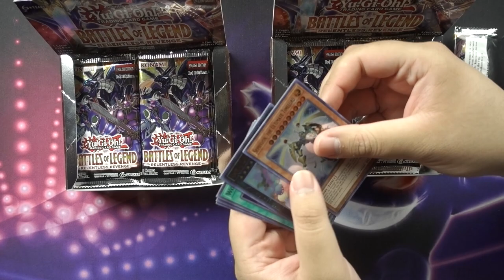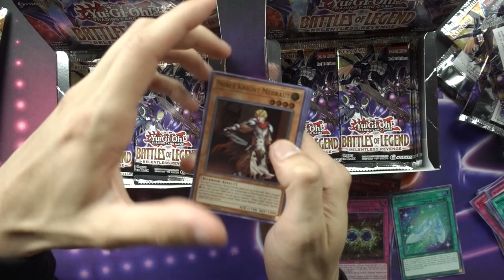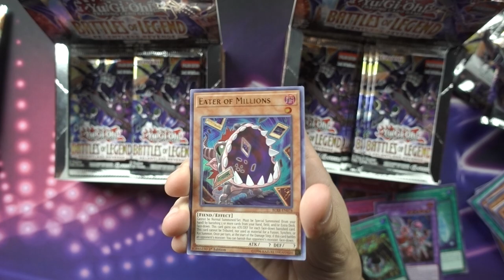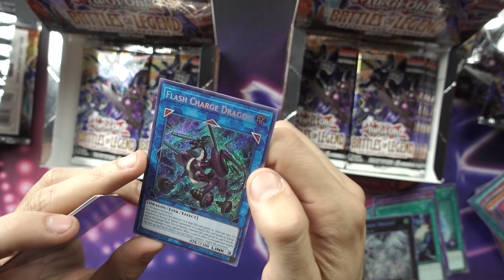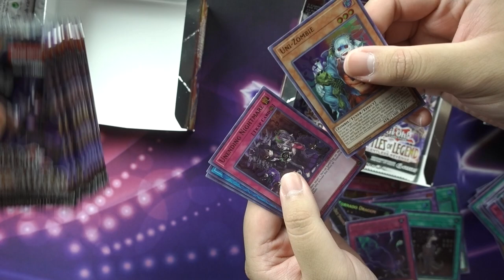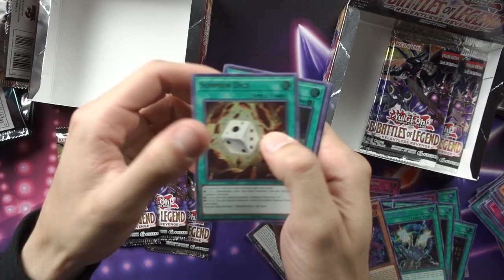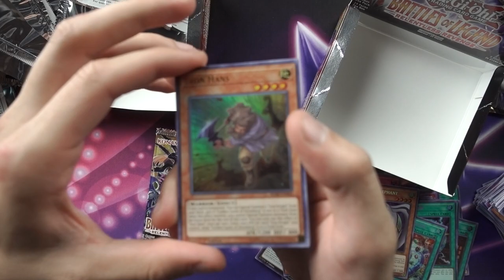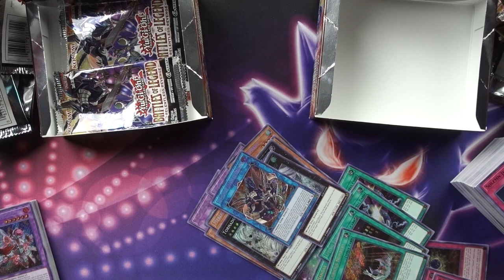Yu-Gi-Oh! 2X Battles of Legend Relentless Revenge Booster Box Opening- The reprints are too good!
► To support YugiBOOM on TCG Player, please click here when you start shopping!

We like opening packs here at YugiBOOM, so what better way than to open 2 booster boxes of Battles of Legend: Relentless Revenge! Watch as we pull our favorite cards like Gameciel, Brilliant Fusion, Noble Knights and some new link monsters!

Check us out on Twitter and Instagram for channel updates!